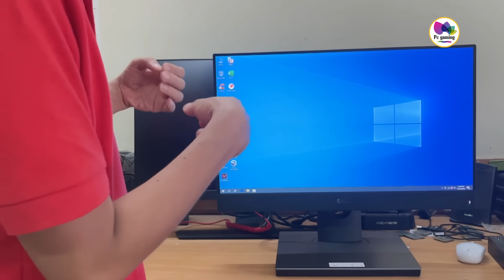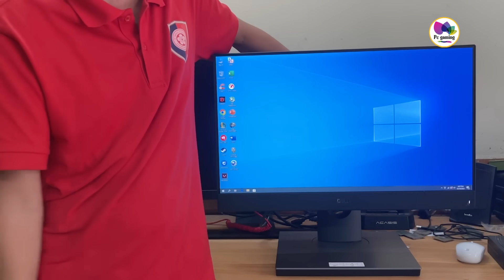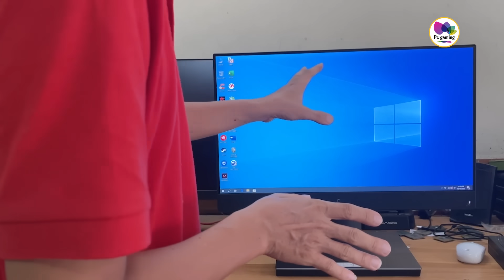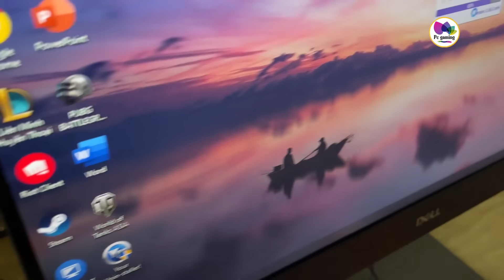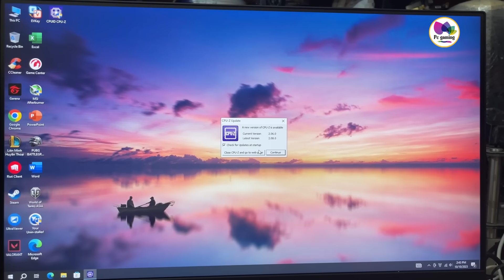Cân mượt mọi game chỉ bằng 1 chiếc màn hình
Cân mượt mọi game chỉ với 1 chiếc màn hình

© Bản quyền thuộc về Pc Gaming
© Copyright by Pc Gaming☞ Do not Reupày